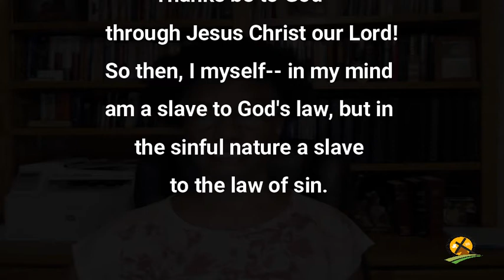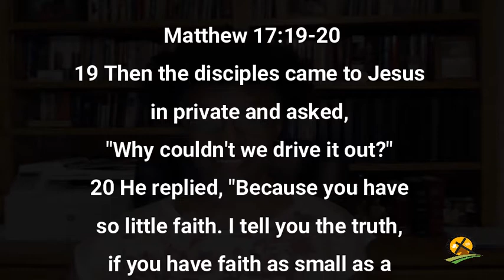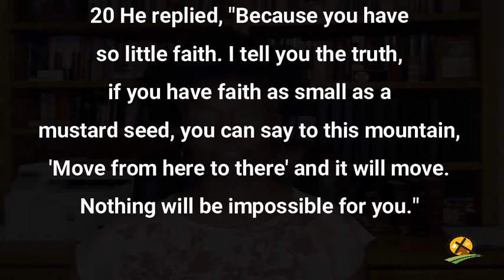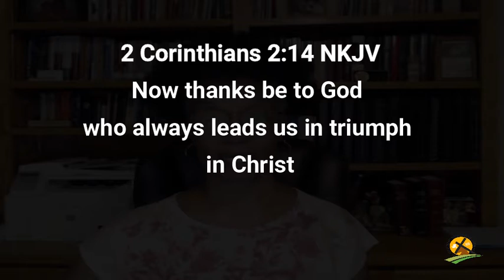7-29-2021 Now What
Christianity is not a RELIGION---
It is a love relationship---not a Law or Legal relationship